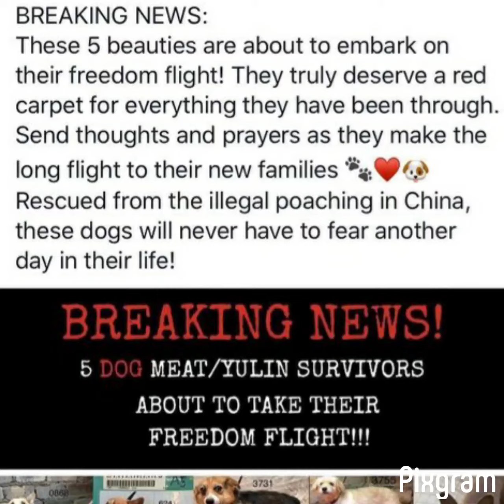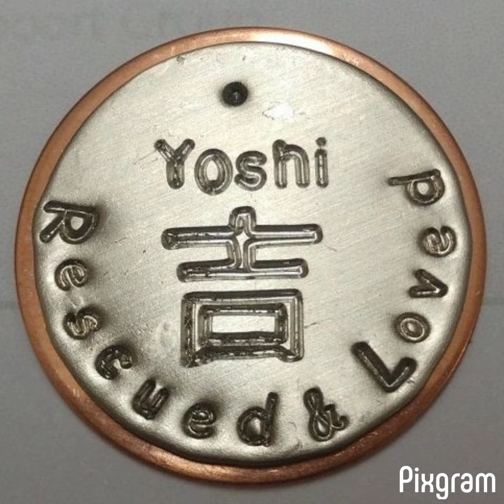Yoshi - Coming home from Yulin China'